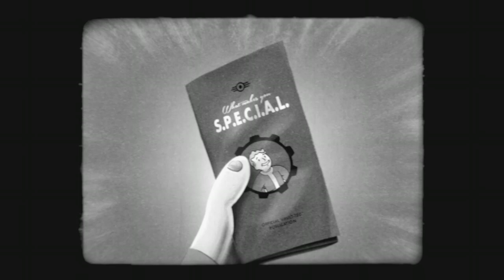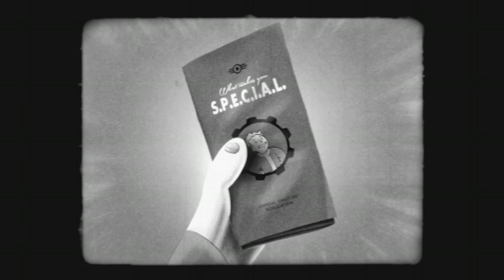Fallout 4 .-Episodio 3